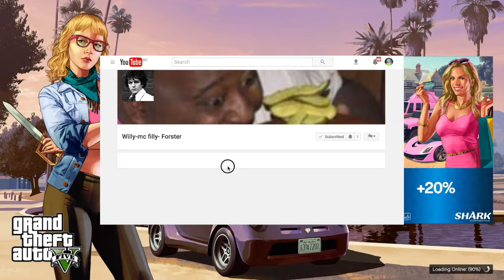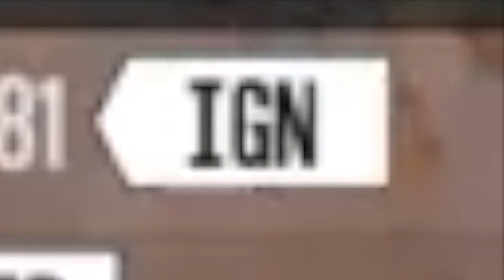BLOWING UP CARS! | Trolling | GTA 5 Online Gameplay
Hello YouTube!

NNID- MongoMrae
PSN- shellonasnail
🐌Music Used

(◕‿◕) If you've read this far than I'll be dammed (◕‿◕)